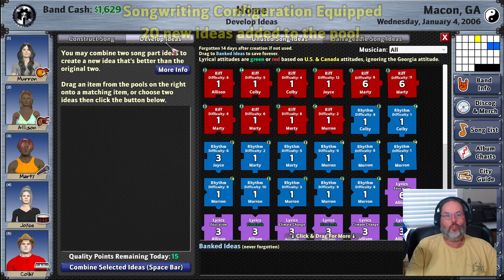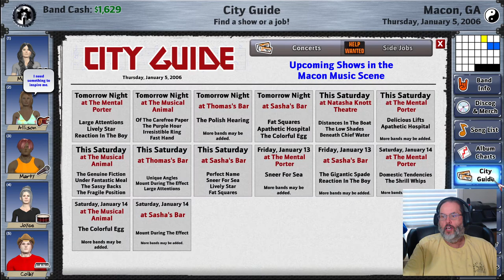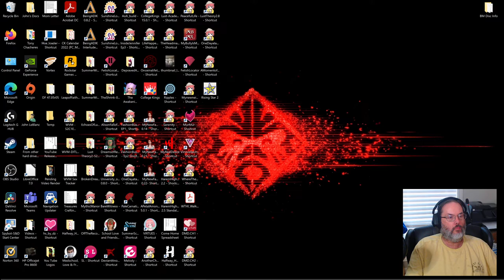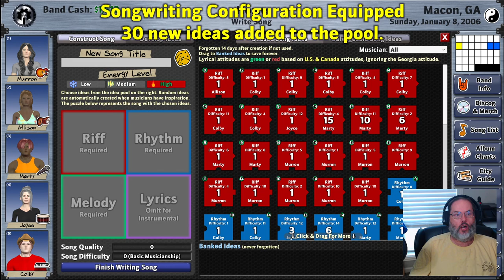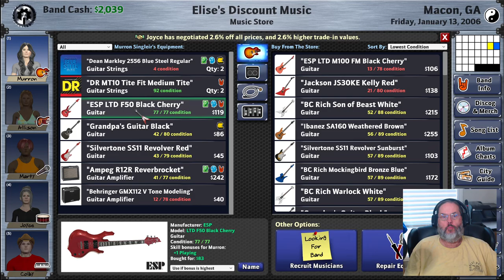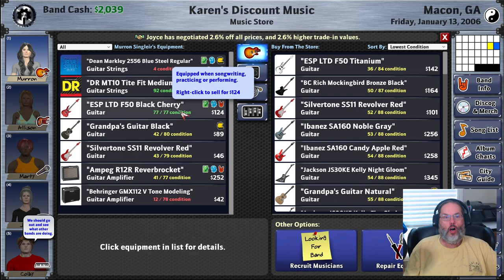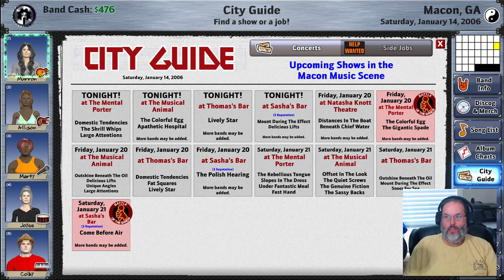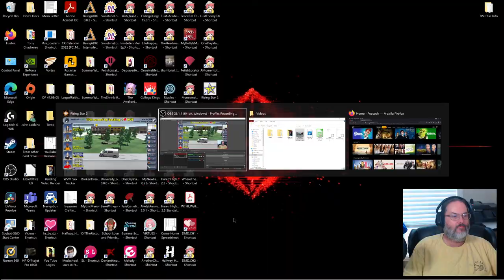A Metal Journey: Busking Does the Body Good - Rising Star 2 - Ep. 2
I'm back with a new series for Rising Star 2, a Music Band simulation game where you are IN THE BAND and make all the decisions along the way from a first day rookie buying your first guitar to headlining arenas worldwide.

In Rising Star 2, you start as a rookie musician who’s seeking stardom. Create your band, join other musicians, write songs, and craft your set lists. Get familiar with the local club scene in your town and surrounding towns; perform your first gig and work your way up. The goal? To secure managers, producers, record deals, product endorsements, and much more. It's a long way to the top if you wanna rock 'n' roll.

Create and Customize Your Band
Customize your band with clothing and hair styles, as well as tons of different kinds of equipment. You can even get a custom paint job on your band van, photoshoots with your band mates, and decorate your homes.

Manage Your Musicians
Recruit compatible musicians, balance relationships, earn a reputation and become popular amongst the local scene. Making valuable use of concert guides, choosing the right gig, writing the perfect song, and securing close ties to other bands is all part of the journey to stardom.
Go On Tour

Choose your starting city in the continental United States, or Europe, and conquer as many cities as you can while on tour. You can even buy a home in each city, to make visits more convenient than staying in a hotel or motel. Of course, trashing hotels is half the fun of touring, but you’ll have to pick up the tab.